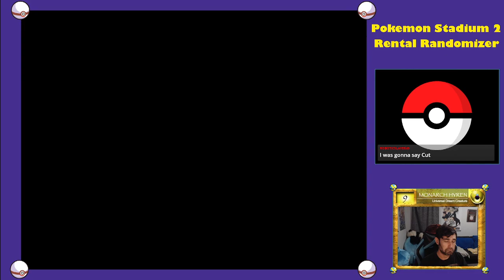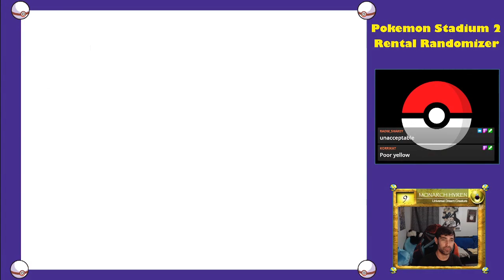Pokémon Stadium 2 Rental Randomizer - Part 12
A very sincere fist shake to the designers of this game. Y'all knew what you did, building these movesets, putting those enemy teams together. You knew. And for that. Shame. Shame on you.